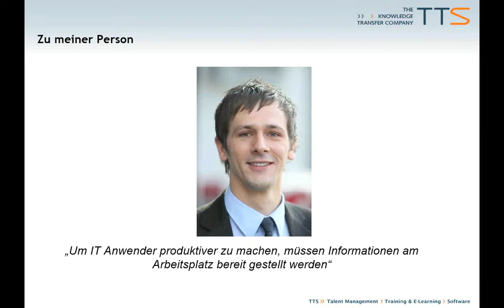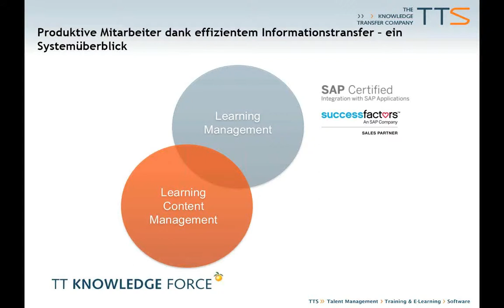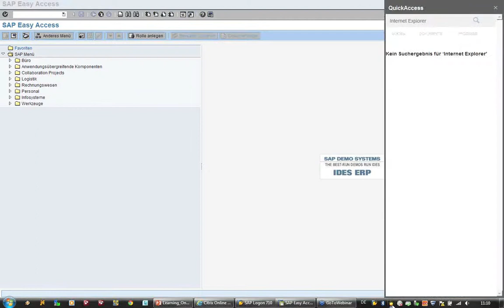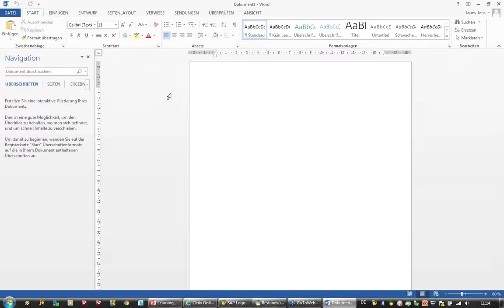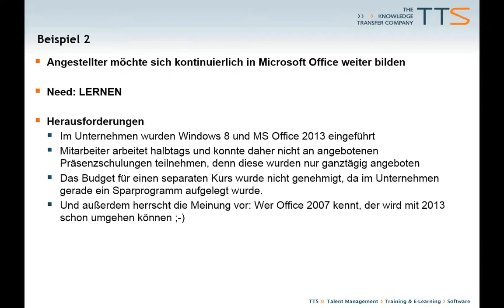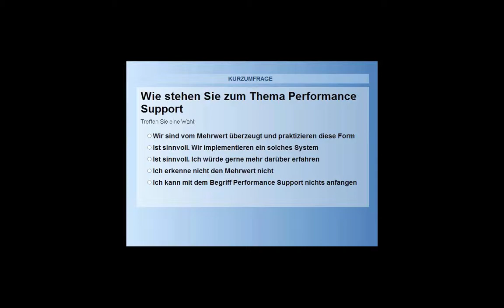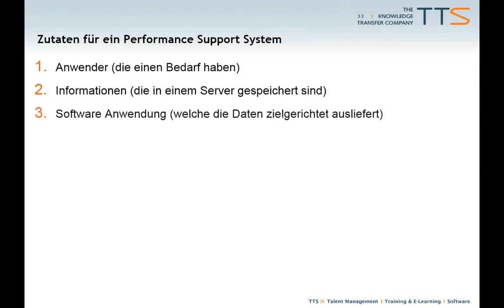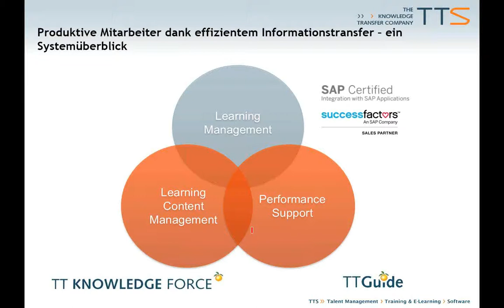Learning On-Demand (Webinar)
Um IT-Anwender produktiver zu machen, müssen Informationen am Arbeitsplatz bereitgestellt werden, so Jens Japes, tts. Die Schlagworte heißen „Performance Support“ und „Learning On-Demand“. An Beispielen wird gezeigt, wie dies technisch umgesetzt werden kann.